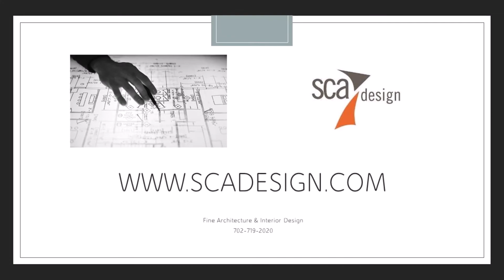Kurt S Adler IMC, World Market Center Las Vegas, Tenant Improvement by SCA Design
SCA Design provides stunning architecture, organized planning and development with exquisite interior design, provided through on time and in budget quality services. SCA Design is a full service architectural and design firm, in business since 1995, serving Las Vegas, Henderson, and the state of Nevada. The firm is licensed in Nevada, Utah, Idaho, and Arizona, offering design-assist, design-build, tenant improvement, commercial design, residential design, retail design, hospitality design, casino design, ADA, medical and health care design, sports entertainment design, remodeling design, conceptual design, and green energy planning design, interiors, planning, drafting, blueprints, as well as solutions for Notice of Violations (NOV). Under Architect, Sheldon Colen’s leadership, the SCA Design team provides an impeccable level of workmanship that goes into every spectacular Las Vegas architectural work of art.